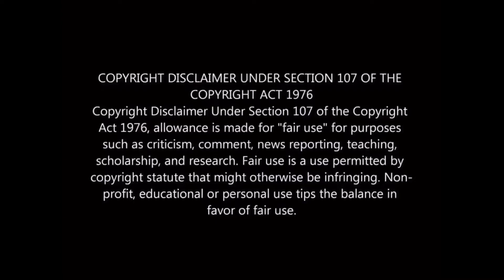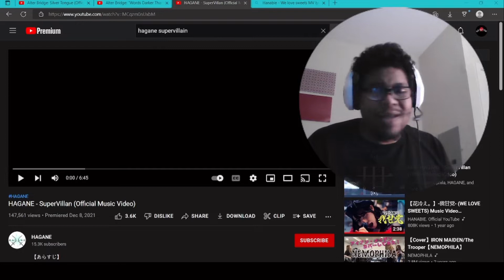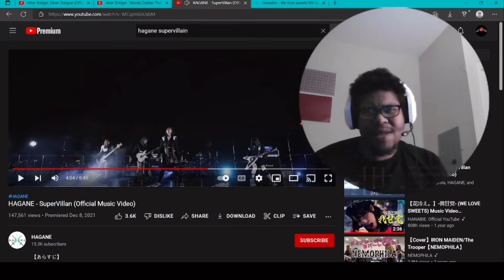First time (reaction)￼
hagane Super villain first time reaction